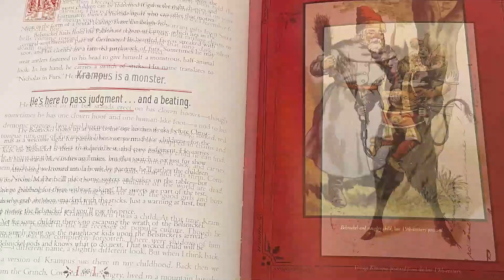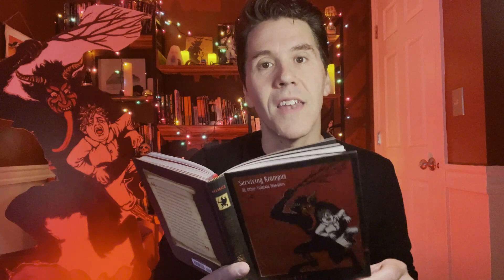T'was The Fright Before Christmas... a Poem by Jeff Belanger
The monsters of Christmas are here. New hardcover book, e-Book, and audiobook has arrived. YULE scream! "A must-read for anyone on the Naughty List." Krampus, Belsnickel, Gryla, Yule Lads, Yule Cat, Père Fouettard, La Bafana, and more!

This book is the first to tell the frightening and monster-and ghost-filled story of Christmas through millennia of history, folklore, and legends.

NEW BOOK AND E-BOOK NOW AVAILABLE WHEREVER BOOKS ARE SOLD!

ALSO AVAILABLE AS AN AUDIOBOOK NARRATED BY JEFF BELANGER!